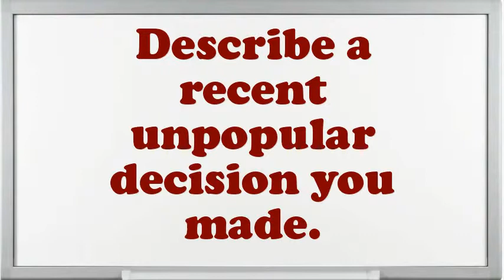Craft Supervisor interview questions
Interview Questions for Craft Supervisor.What are you doing if you worked as an Craft Supervisor?What makes your comforts about an Craft Supervisor position?What strategic plan did you have as an Craft Supervisor?What would be your leading endowment as an Craft Supervisor job?What extreme challenges presently do you think an Craft Supervisor is facing?What was the critical condition you have experience as an Craft Supervisor?Give me an example of a stressful condition for Craft Supervisor?How many projects simultaneously you have worked as an Craft Supervisor?10 popular interview questions, commonly asked interview questions, first job interview questions,